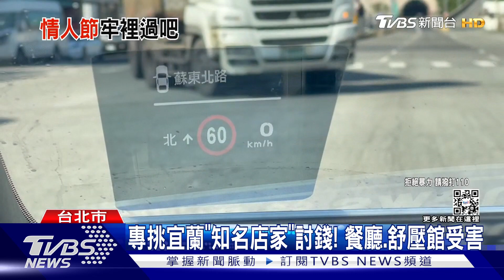不給錢就砸! 黑幫索保護費 10個月討3萬｜TVBS新聞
警方破獲(黑幫)勒索保護費，專挑宜蘭地區知名店家恐嚇，只要對方不配合就拿棍棒砸店，警方循線逮捕五名嫌犯，是竹聯幫(弘仁會)成員，花10個月 討三萬塊。